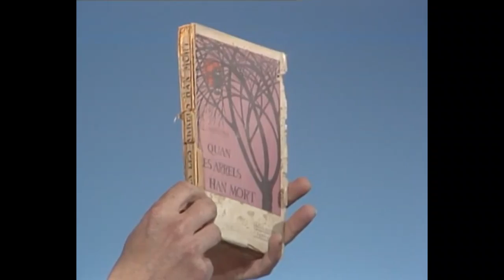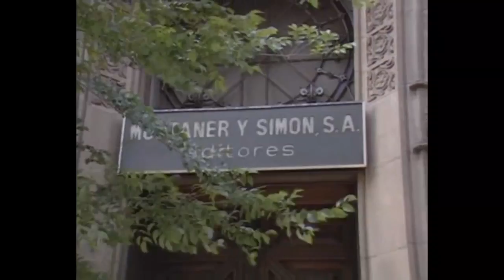Pere Calders (Viure i escriure)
El nom de Pere Calders (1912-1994) ja s'ha associat, en la memòria col·lectiva dels seus múltiples lectors, a conceptes com humor, fantasia, tendresa o absurd. Tots aquests ingredients, sàviament combinats amb una destresa narrativa singular, han donat lloc a un món imaginari -més pròxim al món real del que podria semblar a primer cop d'ull- que ens convida a la reflexió sobre els nombrosos contrasentits en què està embolcallada la condició humana.